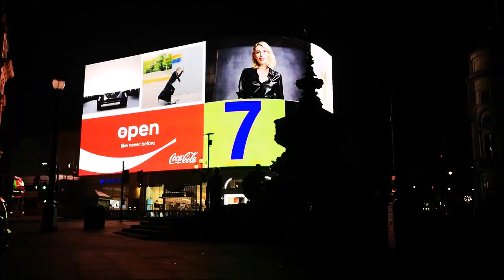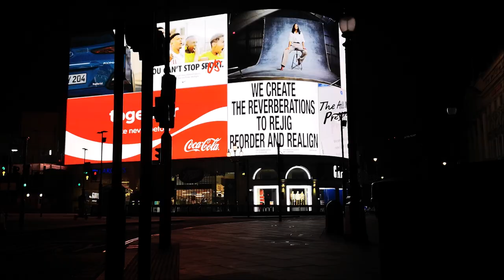Grinding Halt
The Cure's "Grinding Halt" (Laurence Andrew Tolhurst, Michael Stephen Dempsey, Robert James Smith) - recorded by me while wearing socks on a newly waxed floor. Video courtesy: George Morina, Kelly Lacy, Mike Bird, Tom Fisk and Pixabay.